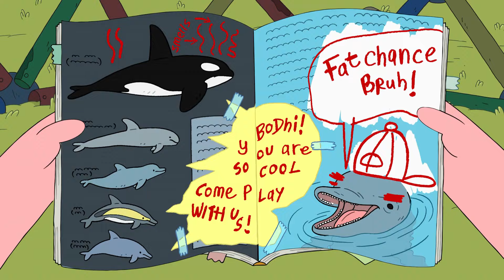Clarence | Belson’s Backpack | Cartoon Network Africa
After an accidental backpack swap, Clarence discovers that Belson is hiding an artistic side.

Welcome to the official Cartoon Network Africa YouTube channel. You’ll find promos, videos, updates and cheats on the latest Cartoon Network's web games and mobile apps for iPad, iPhone, iPod touch, Android and Kindle. Come back for new interactive game plays from The Amazing World of Gumball, Adventure Time, Ben 10 Omniverse, Mixels, Regular Show, Uncle Grandpa, Steven Universe, Clarence and many more.